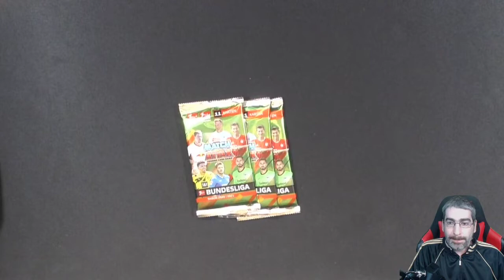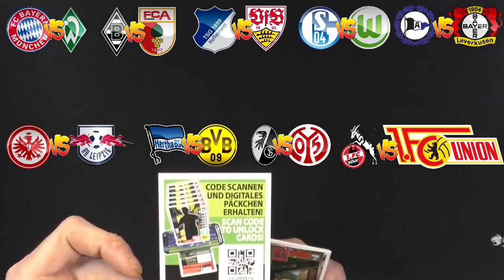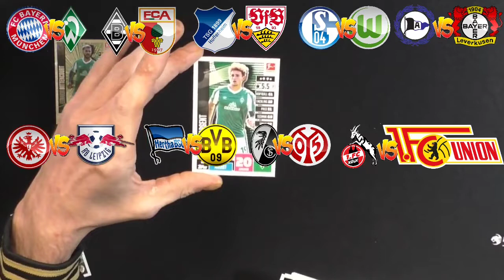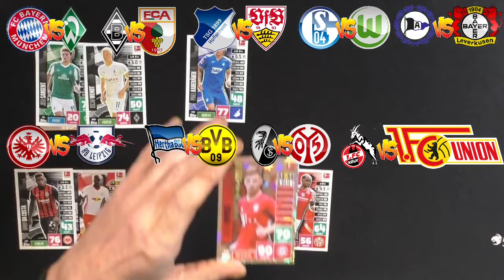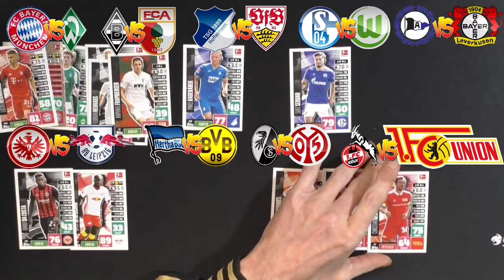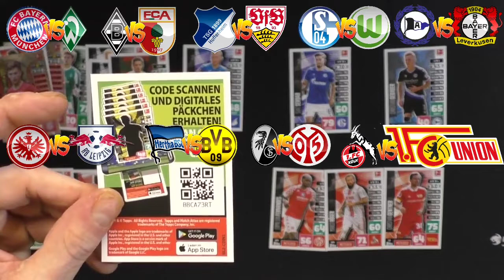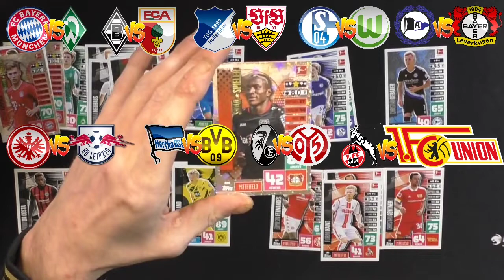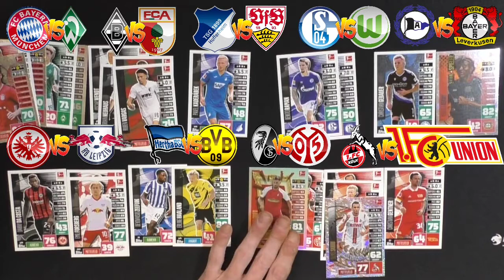Bundesliga Orakel 8. Spieltag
Heute das Orakel des 8. Spieltags mit den Match Attax 20/21!

 Andreas Stürmer
 Postfach 12 21 31
 55743 Idar-Oberstein

Mein Equipment:

Kameras:
Sony DSC-HX350
Sony DSC-WX500
Panasonic HC-V777

Monitore:
1x Acer K242 HQL
2x Asus VS247HR

Tastatur:
Logitech K330

Mikrofonarm:
Rode PSA1